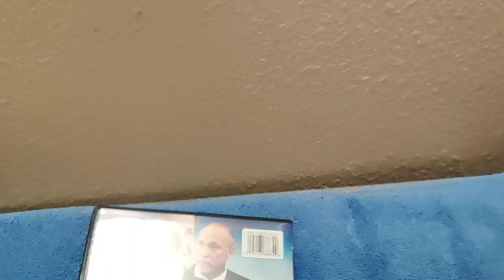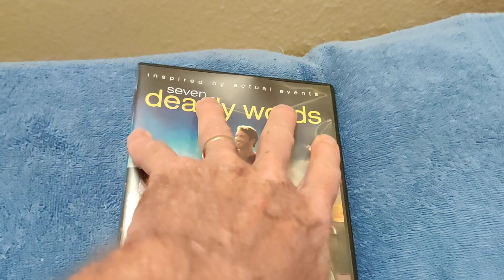Seven deadly words DVD Overview!